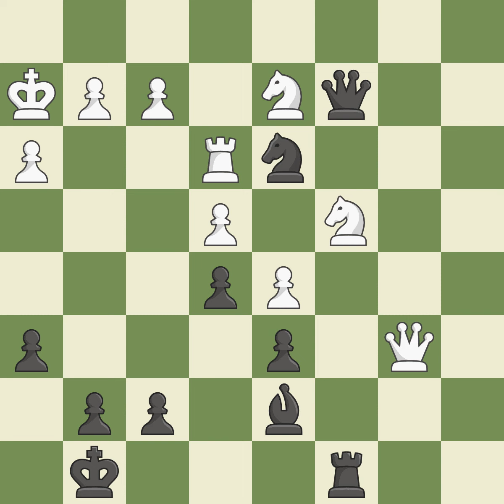Ruy Lpez Opening: Morphy Defense Columbus Variation 4...Nf6 5.O-O b5 6.Bb3 Bc5 7.c3 d6 8.d4Even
Ruy Lpez Opening: Morphy Defense Columbus Variation 4...Nf6 5.O-O b5 6.Bb3 Bc5 7.c3 d6 8.d4Event: Reykjavik Open Site:Reykjavik ISL Date:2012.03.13 Round:9.1 White:Hou Yifan Black:Caruana F. Result1/2-1/2 ECOC78 WhiteElo:2639 BlackElo:2767 PlyCount94 EventDate:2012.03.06 EventTypeswiss EventRound:s9 EventCountryISL SourceMark Crowther SourceDate:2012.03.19